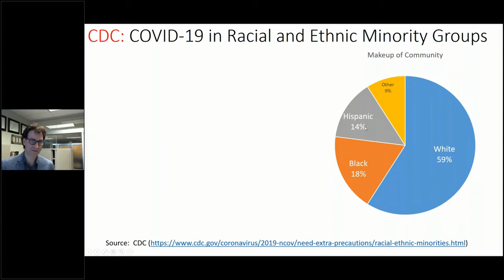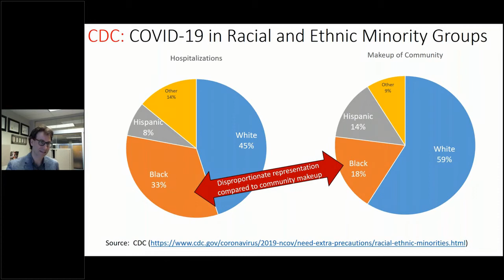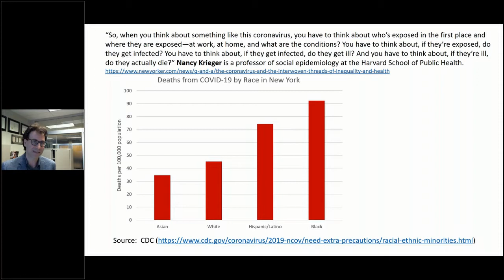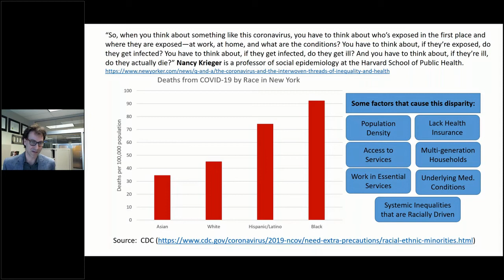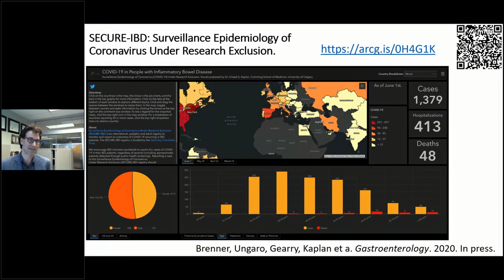Inequities in Healthcare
Addressing the racial and ethnic inequities in healthcare around the coronavirus and discussing some of the socioeconomic factors that contribute to these disparities.